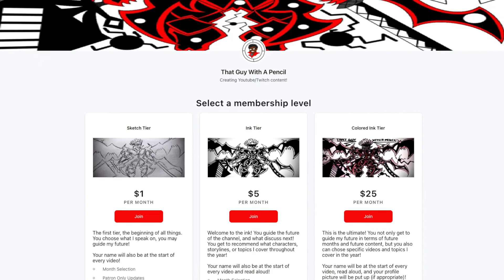Blue Box Chapter 70 Live Reaction/Review : The Tales Of One Love Leads To The Interest Of Another!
Ah... Young love!

Important Links!